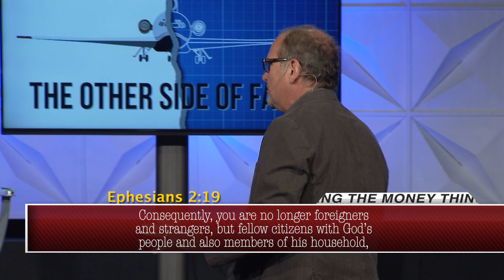The Other Side Of Faith #12 | Gary Keesee Fixing The Money Thing